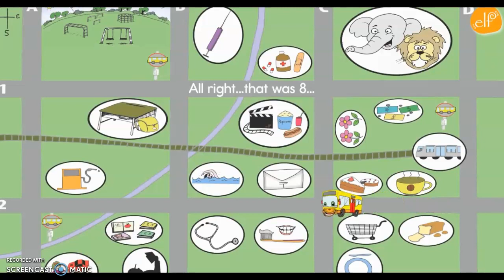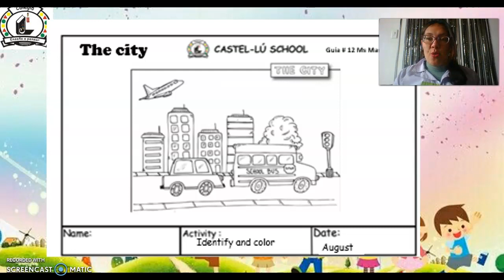Explorer 18 August